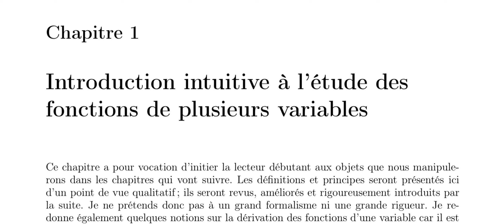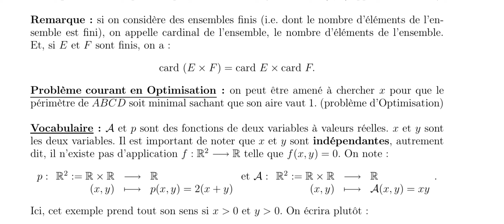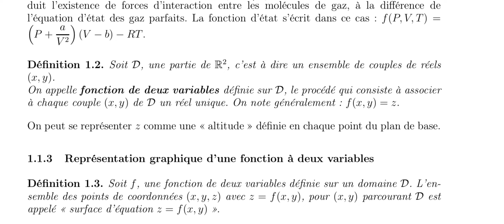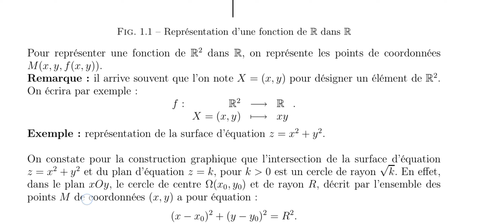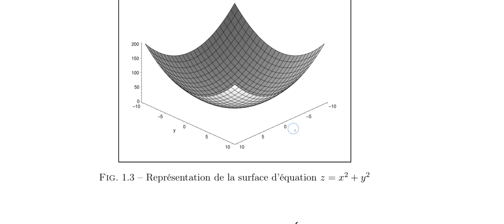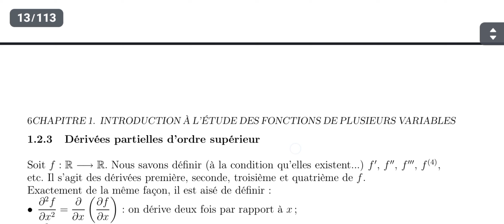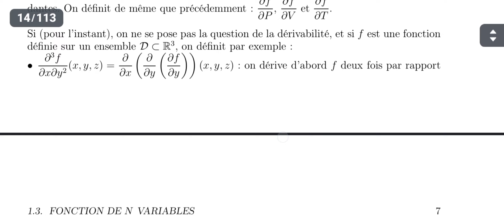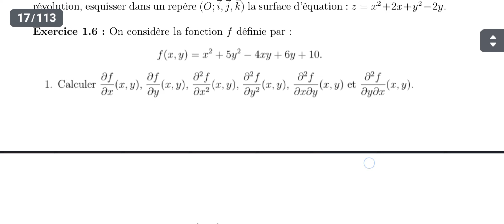analyse 3 cours 1 introduction intuitive à l'étude des fonctions de plusieurs variables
Analyse 3 les fonctions de plusieurs variables intégrale d'une fonction de plusieurs variables
Intégrale double intégrale triple recherche d'extrema
Dérivés partielles